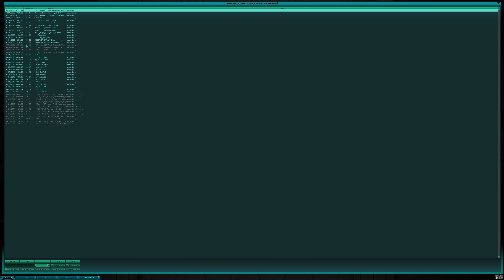|)read vs [sCs] - Red Fraction - Map: Riverdance - 9/6/2003 - Tribes 2 Classic CTF 7v7 4K 60FPS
|)readnaughts Team:
|)read -DOUG-
|)read Atra
|)read Baby BIue
|)read DesertJuggernaut
|)read PoSm
|)read Red Fraction
|)read |)ark(-)awk

Steel City Snipers Team:
[sCs]Argive07
[sCs]ghost07
[sCs]Gimmie07
[sCs]HellSpawn07
[sCs]Sarxos07
[sCs]Xeisho

Search the TWL demo archive I've prepared with over 10,000 different source recordings from thousands of tribes matches here:

Search the TWL clan listings page which has links to old clan sites and other old information list rosters and match results:

Join the community in these discord channels:

Starseige : Tribes (LT and Base pickup games still happening regularly in 2019!)
Oceanic Tribes Ascend (still pugging as of 1/6/18)
Net 247 - Hosts Australian Tribes / Tribes 2 and other old-school game servers
- Even Tribes:Aerial Assault on PS2 still has some action going!